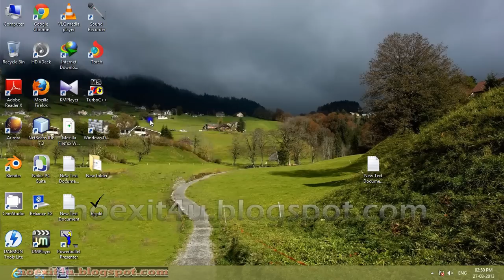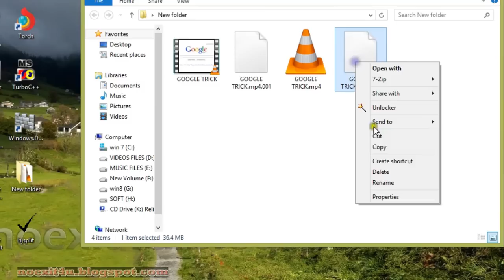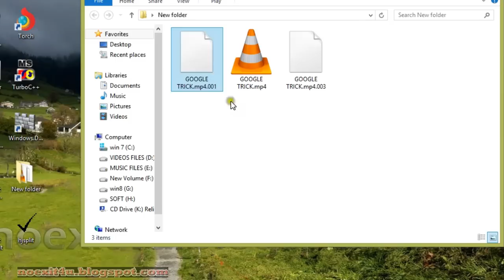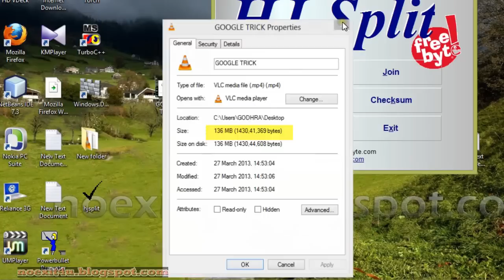HOW TO SPLIT FILES INTO PARTS AND JOIN THESE PARTS USING HJSPLIT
This video will tell you easiest way to split big files into small parts and to join these parts (.001, .002. ) to get original file using Hjsplit.